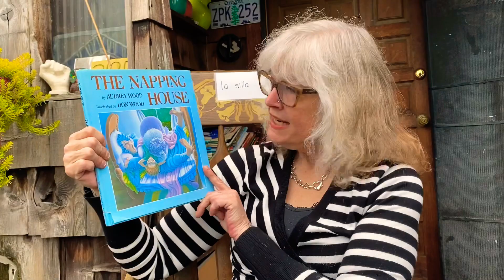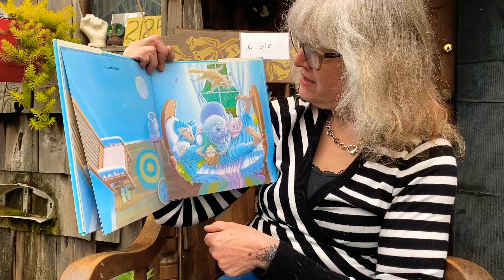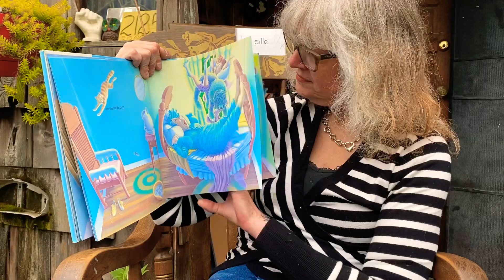*Online school lesson 17* The Napping House(KINDERGARTEN!)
This is a supplemental learning activity for your children during this time of need, so please sit down with your child and enjoy the video.

Lesson 17: today I’m going to read the napping house! Please enjoy!🙂